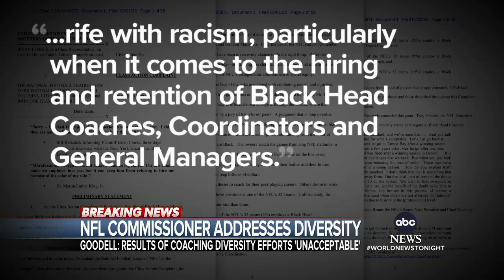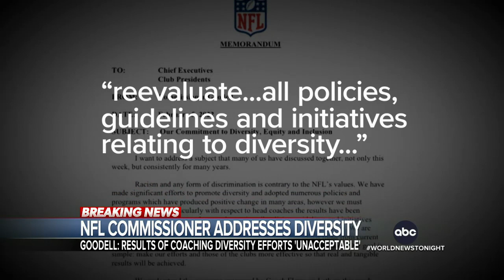Roger Goodell calls NFL's efforts to promote diversity ‘unacceptable’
The comments came in a memo to NFL teams from the commissioner, following a lawsuit filed by former Dolphins coach Brian Flores, ESPN reported.